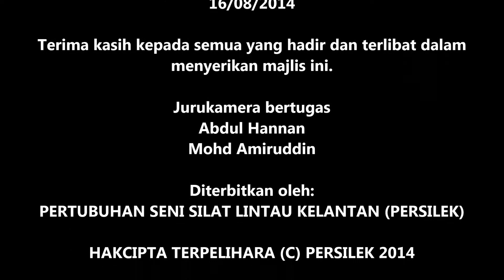Silat 5 dan 6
Persembahan sempena majlis rumah terbuka aidilftiri YB Dato' Mejar Nizam